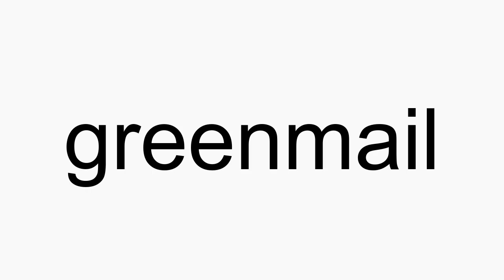How to pronounce greenmail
greenmail American English pronunciation. How to pronounce greenmail correctly. How to say greenmail in proper American English.